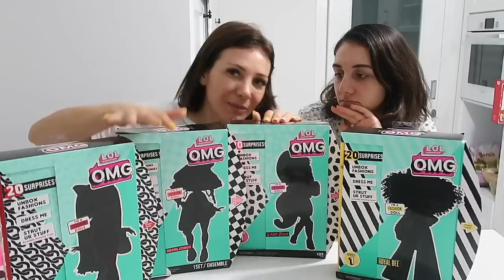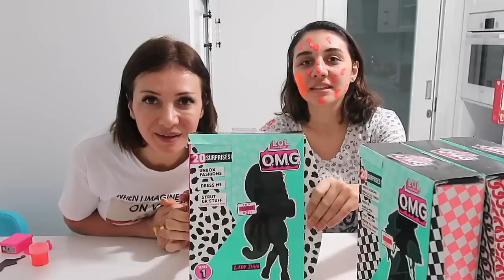HANGİ LOL HANGİ KUTUNUN İÇİNDE TAHMİN ET CHALLENGE! BÜYÜK ÖDÜL ÖZEL SERİ BARBİE! Bidünya Oyuncak 🦄